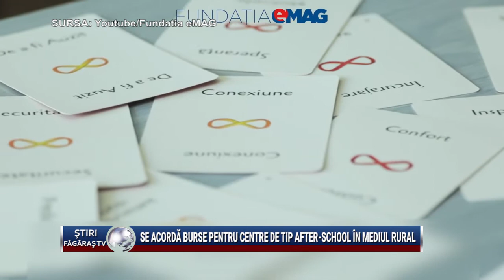Se acorda burse pentru centre de tip after school in mediul rural